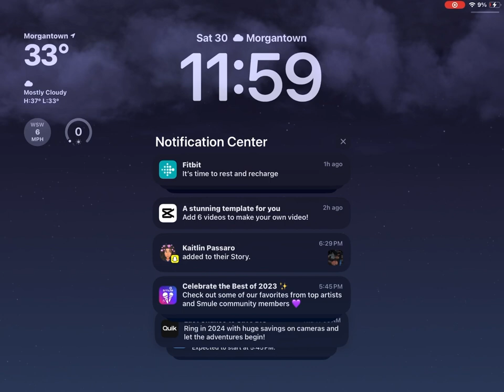December 31, 2023